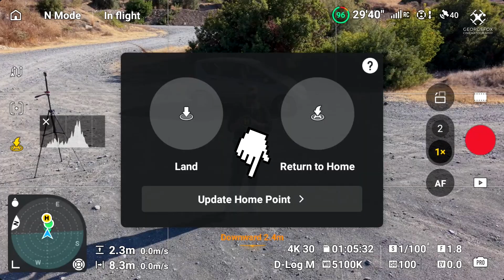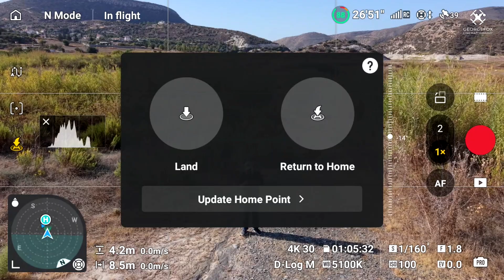DJI Mini 5 Pro | Πως λειτουργεί το Dynamic home point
Σε αυτό το βίντεο, εξερευνούμε το νέο χαρακτηριστικό Dynamic Home Point στο DJI Mini 5 Pro. Θα δείτε πώς αυτή η λειτουργία ενισχύει την ασφάλεια της πτήσης, επιτρέποντας στο drone σας να ενημερώνει δυναμικά το σημείο επιστροφής του ανάλογα με την τοποθεσία σας. Ένα απαραίτητο update για όλους τους λάτρεις των drones!